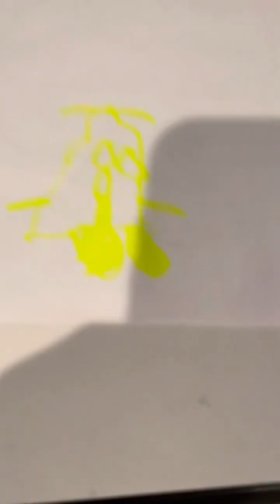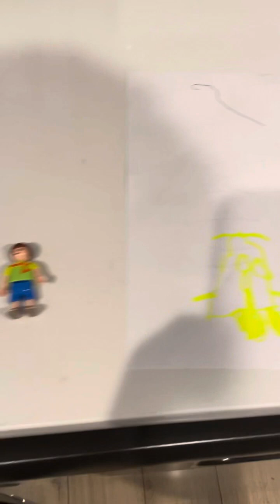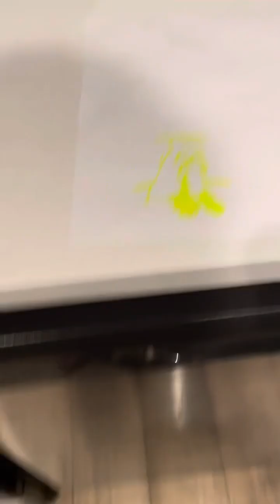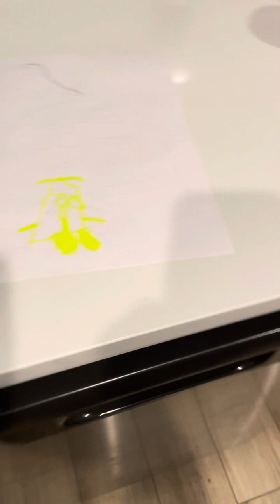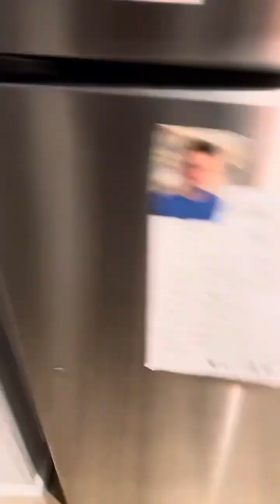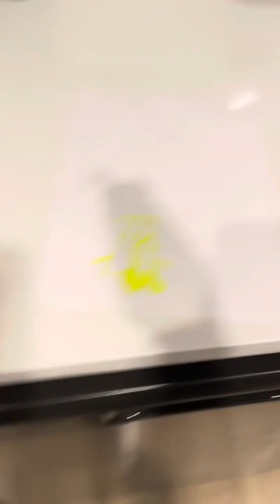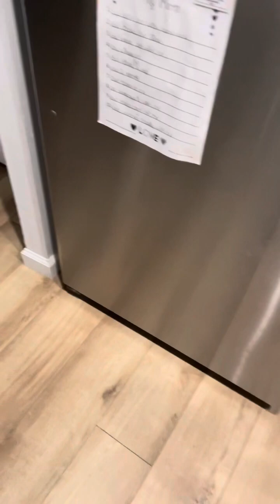Jtr Reupload: Peg Gets Lasik!￼￼￼￼￼